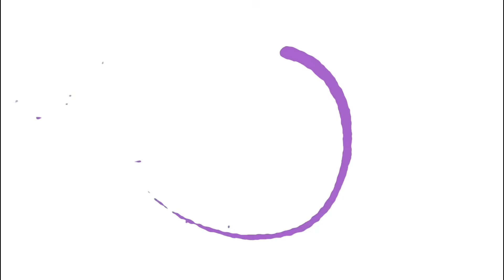The Singing Ice of Antartica | SparkStar’s Audio Awe-Ventures | Adventure Podcast for Kids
🎧 What if ice could sing?

Join SparkStar the Galactic Pup and his friend Remy on a chilly, whoa-filled adventure to the Ross Ice Shelf—one of the coldest and most mysterious places on Earth!

When a new SoundSpark hums beneath Antarctica’s frozen surface, SparkStar sets off to investigate—only to find himself in the middle of a musical icequake, runaway pufflings, and a brand-new friend: Lyra the Arctic Fox. Together, they discover that sometimes the most powerful kind of awe… is quiet. ❄️💫

🌎 Educational Benefits
• STEM Learning: Introduces Earth science concepts like the Ross Ice Shelf, cryoacoustics, and glacial resonance.
• Critical Thinking: Encourages curiosity and observation over noise and impulse.
💖 Social & Emotional Learning Benefits
• Mindfulness & Listening: Teaches that true awe often comes from slowing down and paying attention.
• Teamwork & Empathy: Highlights collaboration, rescue, and friendship.
• Emotional Regulation: Models calm problem-solving in high-stress situations.
🌠 Parenting & Educator Takeaways
Use this episode to:
Introduce kids to Earth’s polar regions and natural sounds through imaginative storytelling.
Discuss the power of listening—how curiosity and calm can solve problems.

Reinforce that awe isn’t always loud; it can be soft, steady, and powerful.
🎧 Episode Theme: SoundSpark — Awe through the Music of the Earth
💫 Key Lesson: Awe doesn’t always shout—it can whisper through the wind, hum through the ice, or sing through the world around us.